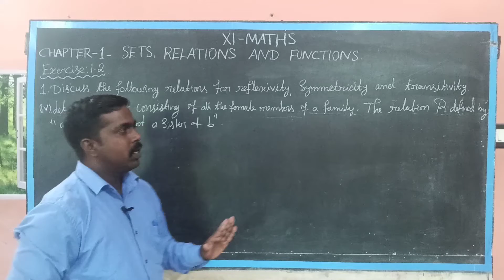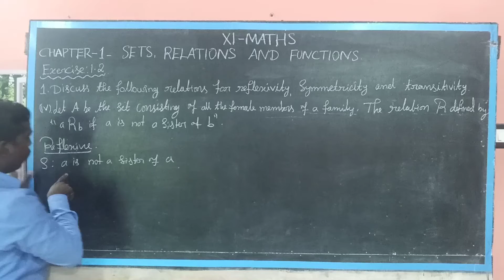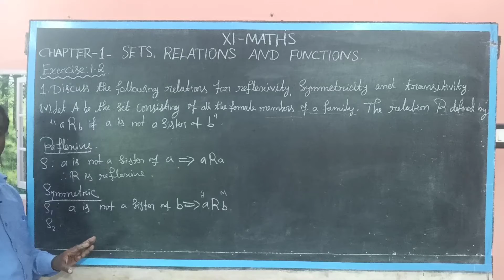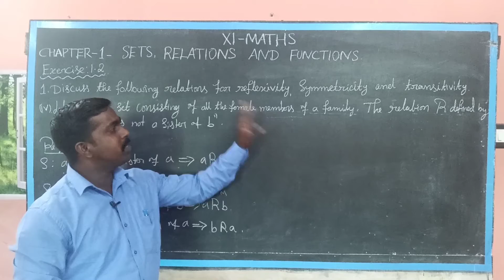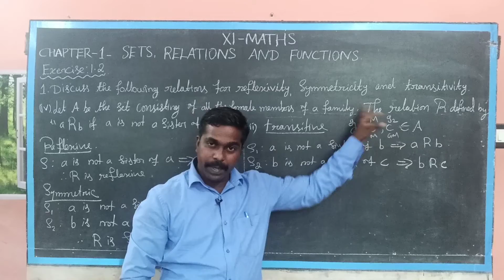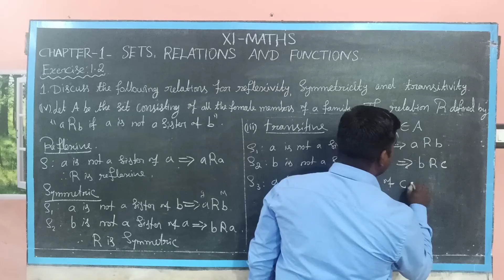Exercise: 1.2 - PROBLEM: 1 (iv)